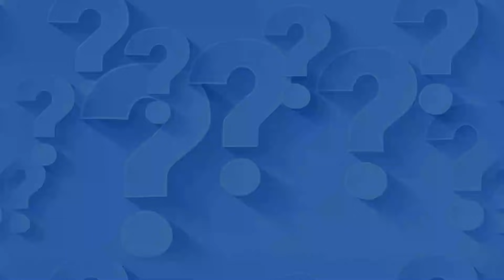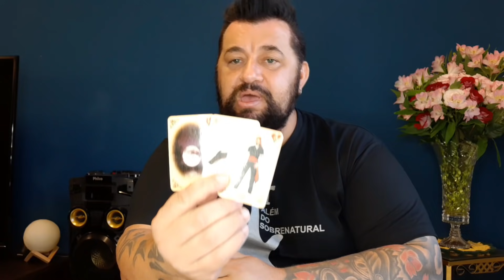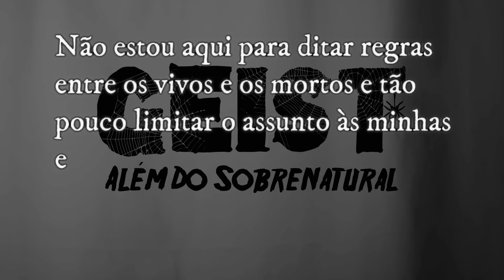A CASA MACABRA - O Ruim estava lá fora